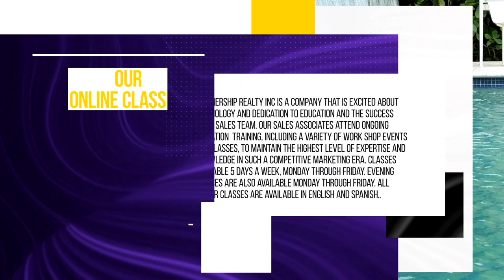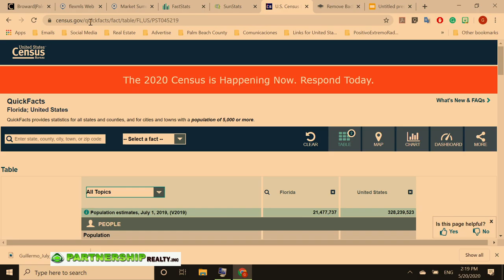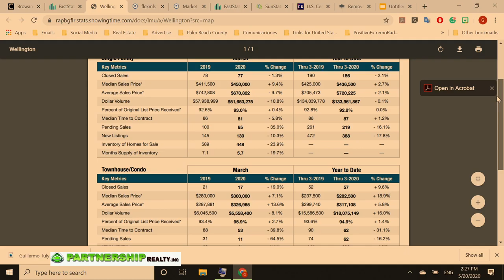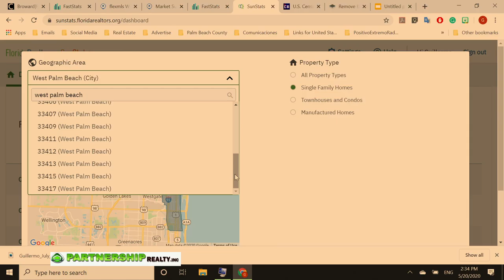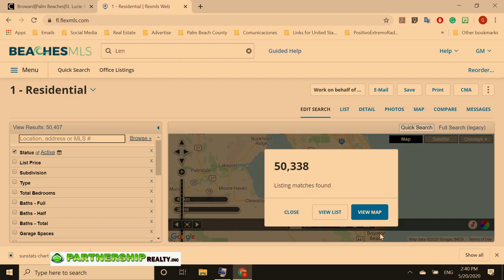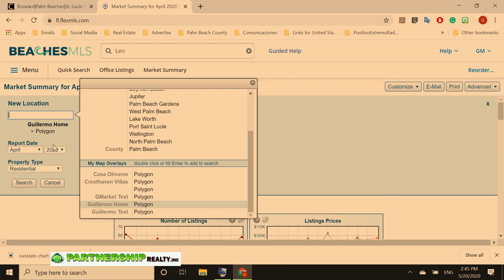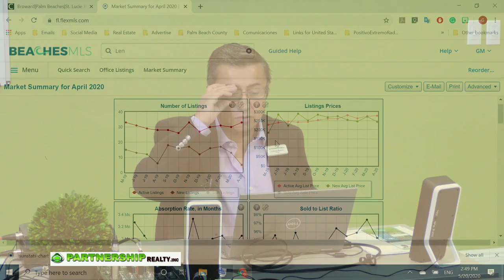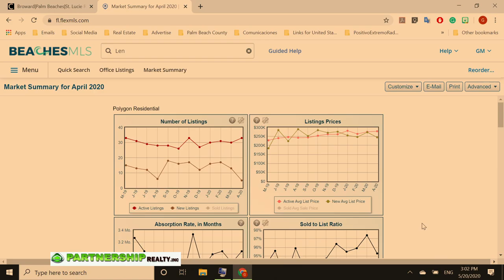Partnership Realty Guillermo Martinez Conoce tu mercado[Online Classes Spanish]